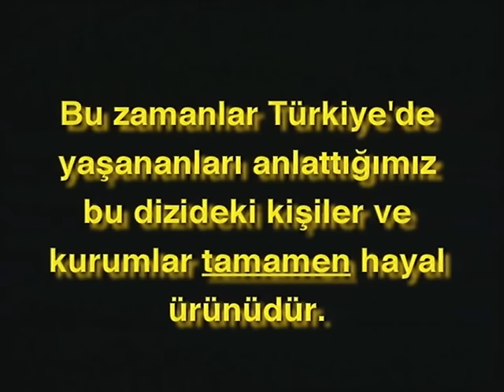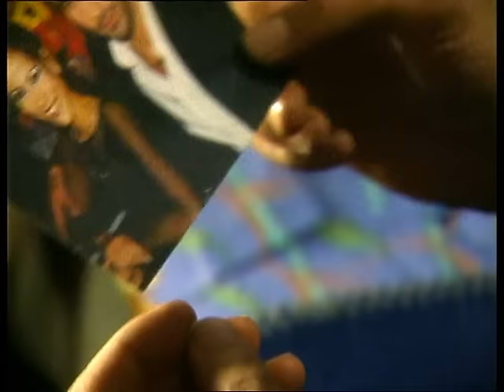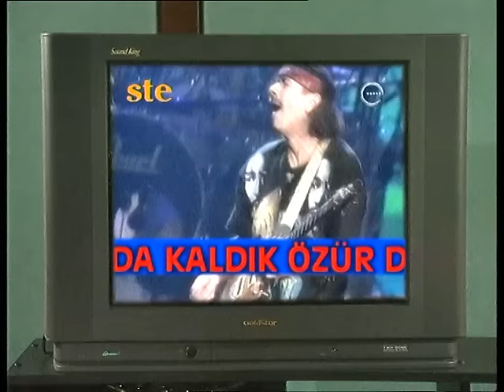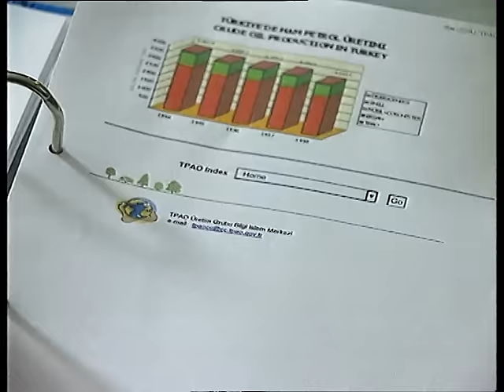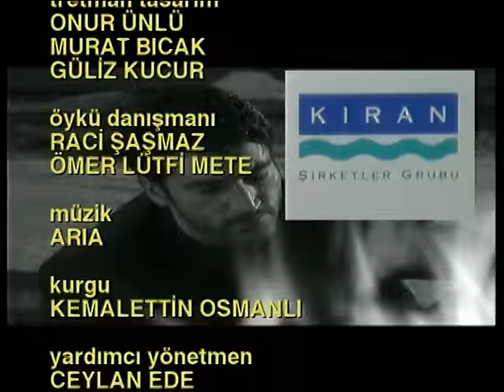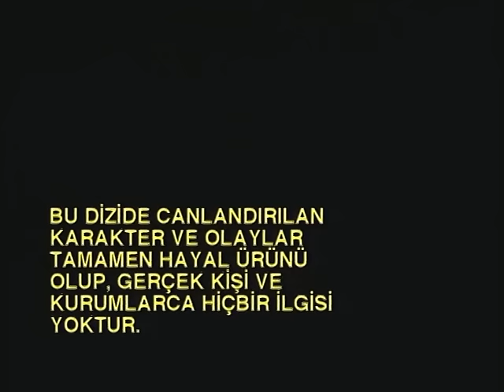Deli Yürek 50.Bölüm Tek Part İzle (HD)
Senarist : Ömer Lütfi Mete, Raci Şaşmaz, Bahadır Özdener, Güliz Kucur

Oyuncular;
Kenan İmirzalıoğlu
Oylum Öktem
Zeynep Tokuş
Melda Bekcan
Demir Karahan
Kürşat Alnıaçık
Ali Sürmeli
Besteci : Aria
Ülke  : Türkiye
Dili : Türkçe
Sezon sayısı : 4
Bölüm sayısı : 113

Prodüksiyon;
Yapımcı : Mustafa Şevki Doğan
Gösterim süresi : 60 dakika
Yapım şirketi : Sinegraf
Yayın bilgileri
Kanal;
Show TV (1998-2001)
atv (2002)
Yayın tarihi : 5 Ekim 1998 – 24 Haziran 2002 Deli Yürek Tüm Bölümler İçin